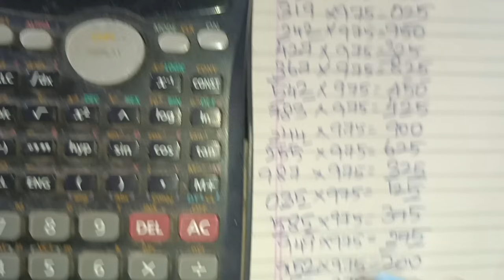18. June பெருக்கல் முறையில் 975 பயன்படுத்தி வெற்றி அடையலாம் || W 774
18. June  பெருக்கல் முறையில் 975 பயன்படுத்தி  வெற்றி அடையலாம் ||  W  774